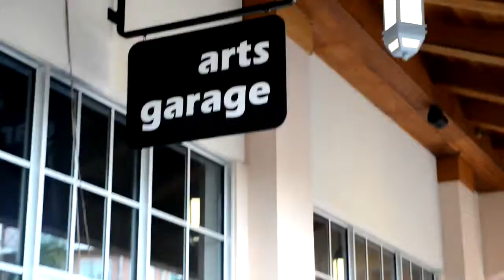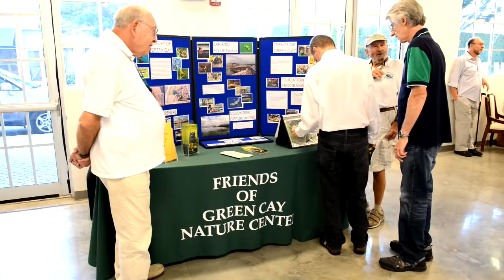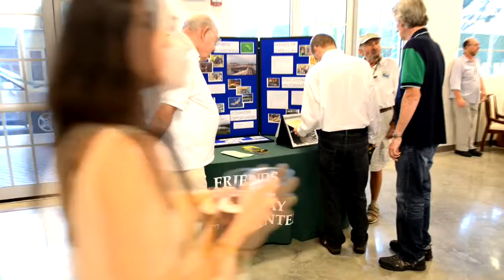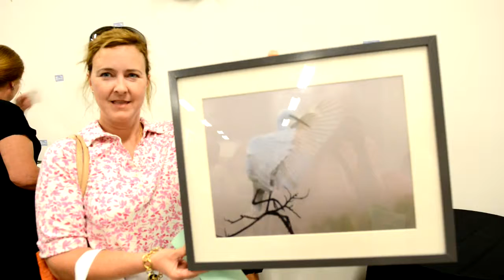Meet The Artist: Scott Joffe photographer